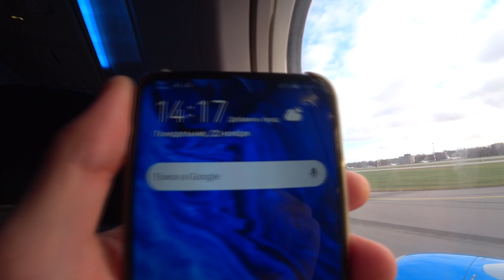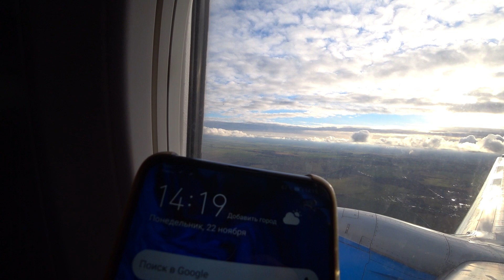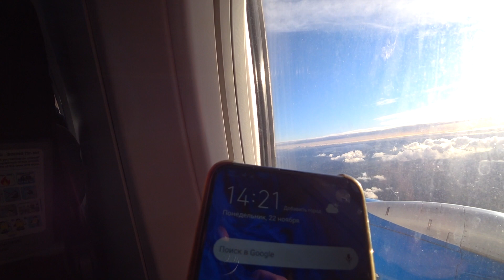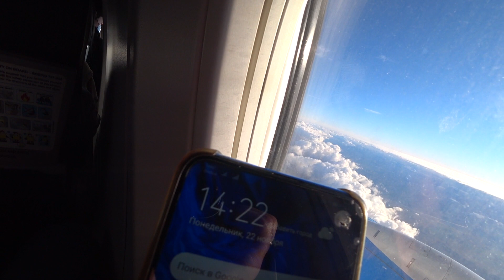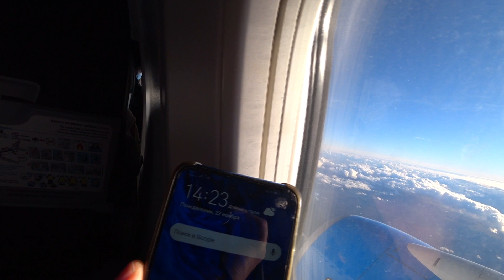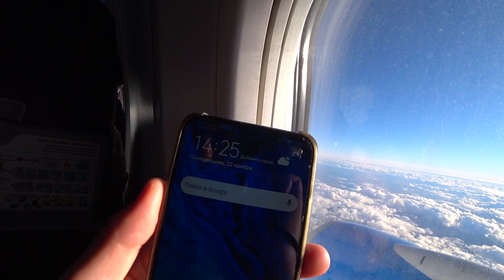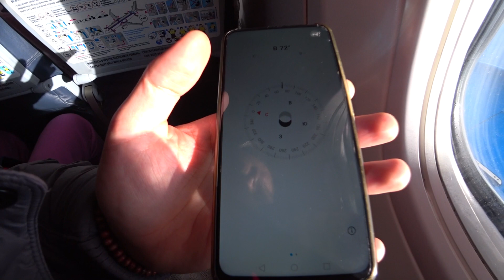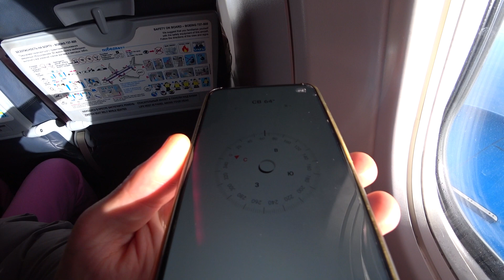Разноцветные облака появились в небе! Три камеры переворачиваю в самолёте и снимаю ПЛОСКУЮ Землю!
Привет, друзья! Настал момент увидеть нашу настоящую Землю и для этого мне пришлось взлететь в самолёте на высоту 10 км.! На самом деле - это очень маленькое расстояние в обычном измерении и на машине можно достичь такой высоты за 6 минут при скорости 100 км. в час!
 Я решил провести самый грандиозный эксперимент в нашем Мире и взял с собой в полёт сразу три видеокамеры и смог увидеть плоский горизонт, который и перевернул на 180 градусов, чтобы убедиться, как снимает каждая из видеокамер!
 Вы сами сможете увидеть весь полёт, а взлетел я из Калининграда и долетел до Москвы!
 Также мы с вами увидим, как ведёт себя Солнце над облаками и что оно всегда расположено очень низко к горизонту!
 Ещё я проведу дополнительный эксперимент и покажу вам, как отключается телефон сам по себе от различных 3G и 4G вышек и что сигнал со спутников вообще не принимаются!
 Мы сможем увидеть и опыт с компасом в самолёте, а также с магнитным уровнем! Все эти системы почему-то работают на высоте в 10 км. и скорости 1000 км. в час!
 Конечно же, я покажу вам и наше небо с Земли, а точнее разноцветные облака, которые мне удалось снять сегодня!
 В общем присаживайтесь поудобнее и совершите со мной взлёт самолёта из аэропорта Храброво, затем полёт и посадку в аэропорте Внуково!